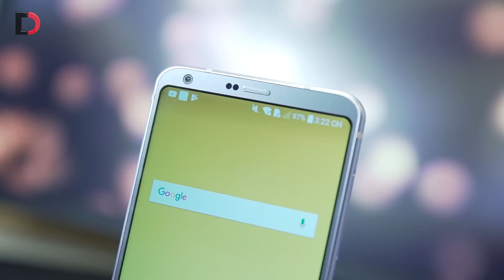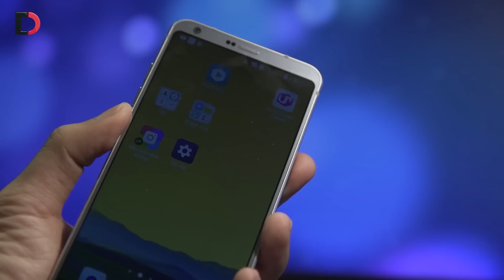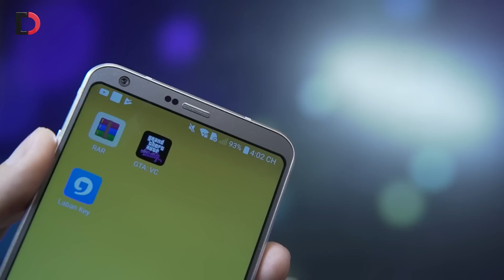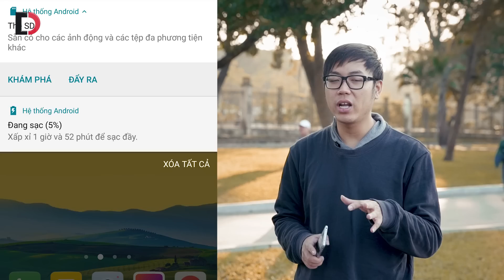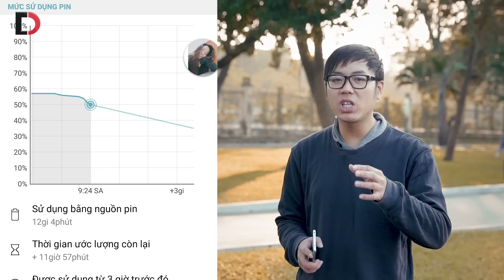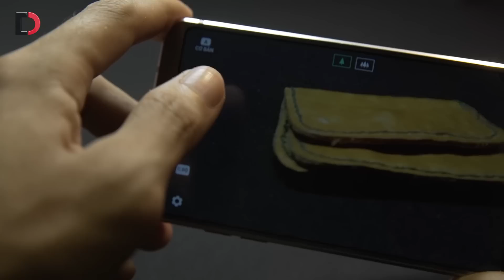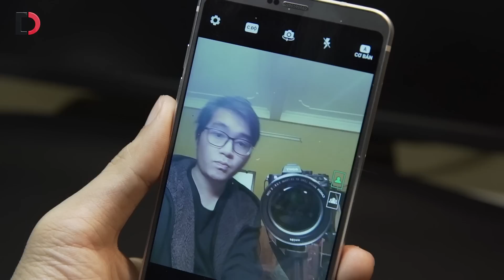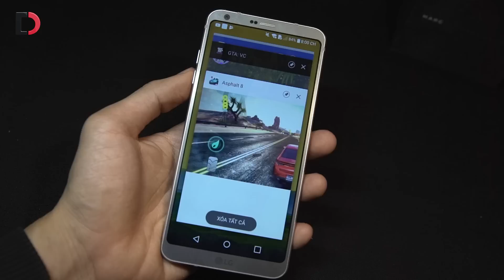Đánh giá LG G6: "Món hời" trong tầm giá dưới 7 triệu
Đánh giá chi tiết LG G6: "Món hời" trong tầm giá dưới 7 triệu

LG G6 là một lựa chọn cực kỳ xứng đáng trong tầm giá chưa đến 7 triệu đồng tại DDV, với mọi chi tiết mang trên mình gần như không có điểm gì để chê với một người dùng cơ bản và không thích đầu tư quá nhiều tiền vào một chiếc smartphone có giá lên đến 8 chữ số.

429 Hoàng Văn Thụ, Phường 2, Quận Tân Bình, HCM
Điện thoại: 19002006 (Ext:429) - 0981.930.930

75 Trần Quang Khải, P. Tân Định, Quận 1, HCM
Điện thoại: 19002006 (Ext:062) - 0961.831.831

367 Quang Trung, Phường 10, Quận Gò Vấp, Tp HCM
Điện thoại: 19002006 (Ext:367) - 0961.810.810

609 Lê Hồng Phong, Phường 10, Quận 10, HCM
Điện thoại: 19002006 (Ext:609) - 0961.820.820

607 Lê Hồng Phong, Phường 10, Quận 10, HCM
Điện thoại: 19002006 (Ext: 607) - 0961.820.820

241 Hoàng Văn Thụ, Phường 8, Quận Phú Nhuận, HCM
Điện thoại: 19002006 (Ext:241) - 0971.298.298

177 Nguyễn Văn Linh, Hải Châu, Đà Nẵng

Đại diện Qui Nhơn: 24 Lê văn Hưng, Phường Quang Trung, TP. Qui Nhơn, T. Bình Định